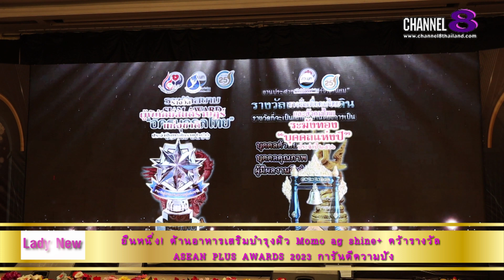Lady New : ยืนหนึ่ง! ด้านอาหารเสริมบำรุงผิว Momo ag shine+ คว้ารางวัล ASEAN PLUS AWARDS 2023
ถือเป็นอีกหนึ่งงานมอบรางวัลสุดยิ่งใหญ่แห่งปี ที่หลายคนรอคอย โดยเฉพาะเหล่าบรรดานักธุรกิจ นักบริหาร และเจ้าของแบรนด์ กับงานประกาศรางวัลธุรกิจดีเด่นแห่งปี ระดับอาเซียน ครั้งที่7 ในโครงการ ส่งเสริมพัฒนายกระดับคุณภาพมาตราฐานยอดเยี่ยมสู่อาเซียน ASEAN PLUS AWARDS 2023 BEST BIZ & PRODUCT โดยสภาเครือข่ายอาเซียน-ประเทศไทย กลุ่มสหภาคีธุรกิจจีน จัดขึ้น ไปเมื่อวันที่ 2 ก.ค. ที่ผ่านมา โดยมี พลเอกเสริมศักดิ์ วิเศษไชยศรี อดีตหัวฝ่ายเสนาธิการ รัฐมนตรีกระทรวงกลาโหม นายกสมาคมธุรกิจอาเซียน ให้เกียรติเป็นประธานในพิธีมอบรางวัลดังกล่าว ณ โรงแรม อมารี ดอนเมือง

และหนึ่งในนักธุรกิจ นักบริหาร และเจ้าของแบรนด์สินค้า ที่ถูกรับคัดเลือกจากคณะกรรมการผู้ทรงคุณวุฒิ ให้เข้ารับรางวัลดังกล่าว คือ ผลิตภัณฑ์เสริมอาหารบำรุงผิว แบรนด์ Momo ag shine+ ของ CEO สาวสวยคนเก่ง คุณนะโม วรัญรดา ผดุงเศรษฐกิจ นั่นเอง

และสำหรับผู้ที่สนใจ สามารถสอบถามข้อมูลเพิ่มเติมได้ที่ ag shine+ เพจหลักบริษัท, Namojing, Line : @momoag เบอร์โทรศัพท์